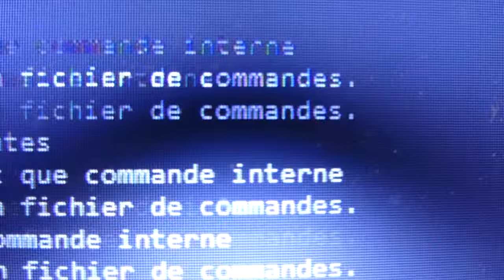THE OFFICIAL TRAILER PONTET PROD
Voilà enfin le trailer de la chaîne !
Nous espérons qu'il vous a plu ou qu'il vous plaira !
J'ai complètement oublié de le mettre dans la vidéo mais voici le lien d'une chaine d'un ami qui est cool
Il fait vraiment du bon travail !
-Epic Orchestral Music Beyond (la musique pendant les extraits) (musique libre de droit)
-John William-Thierry la Fronde (générique)

Avec :
Martin (cambrioleur)
Jean (flic)
Tibald (sniper)

Montage et caméra : Baptiste

 Avec la grande aide de Sandrine pour l'organisation et de Joachim : sans lui on serait toujours sur Imovie.
 Merci aussi à Laurent pour le rangement de l'étagère à 23h !
A Suzy pour le prêt généreux et toujours avec enthousiasme de ses enfants !
 A Raph et à Kisito, sans eux cette description ressemblerait à ça :  « vouala en faim leu tray l'heure 2 lah chêne. »

Produit par la passion:)

Il y aura régulièrement des vidéos mais nous avons une vie très remplie de collégien à côté et des parents pour nous dire de nous coucher tôt donc…
Il y aura peut-être aussi des ''tutos'', des sortes de vidéos pour apprendre à faire un effet présent dans un court-métrage et si vous aimez tout ce qui est en rapport avec la vidéo je vous mets des liens de chaînes au top :
(Le monteur des Parasites, juste ça, ça suffit je croit !
(Des vidéos illustrées très bien réussies et avec beaucoup d'humour)
(Un gars super qui fait des court-métrages aussi et d'autres trucs géniaux)